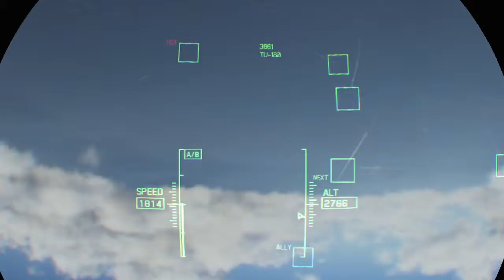SU-30M2 VR Mission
Fun!